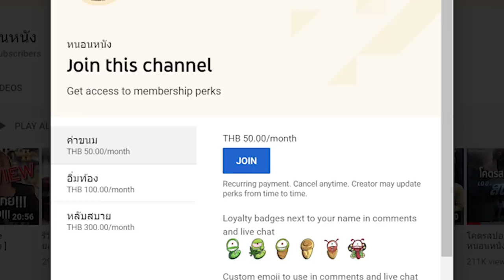ความรู้สึกหลังดู Little Hope [ หนอนหนังติดเรท ]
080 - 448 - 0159